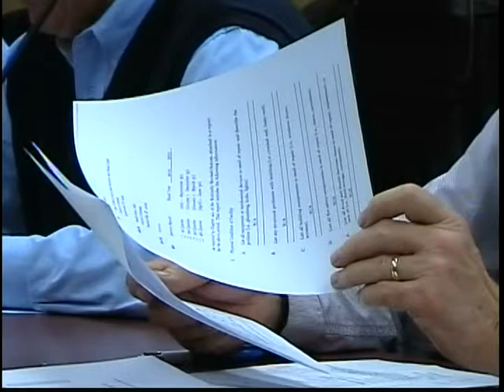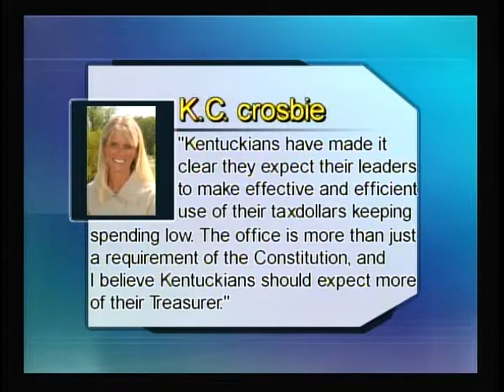Source16 News @ 6 PM Tuesday January 11th 2011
News from Source16 News 6 pm edition Tuesday January 11th 2011 from Western Kentucky